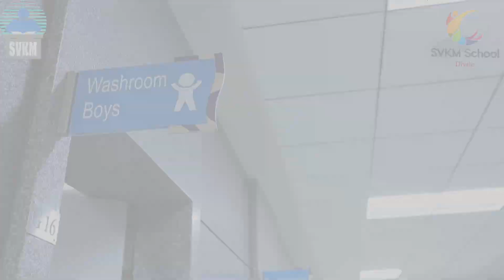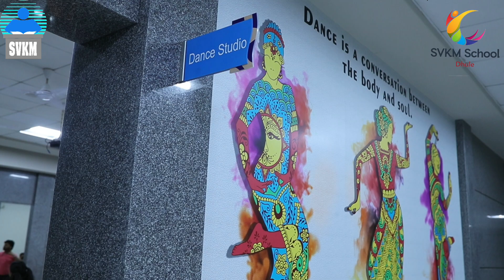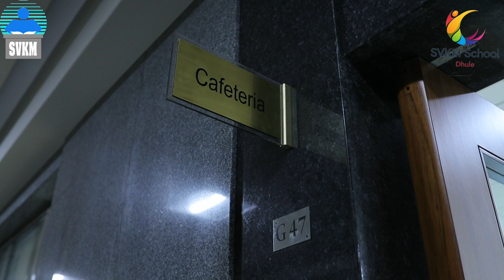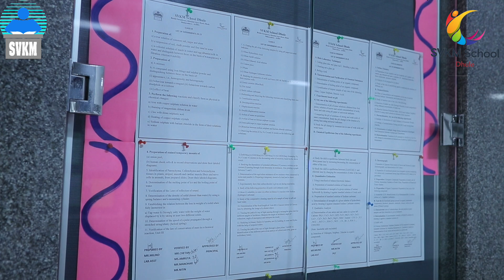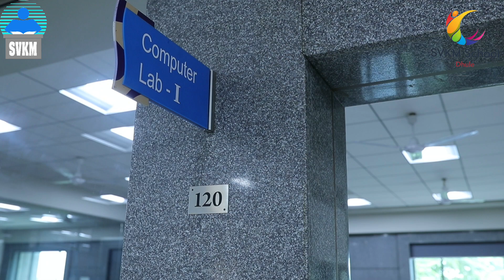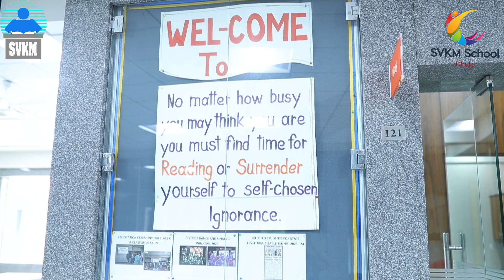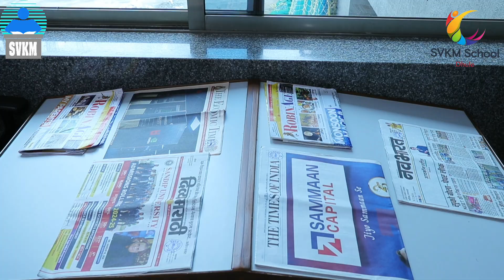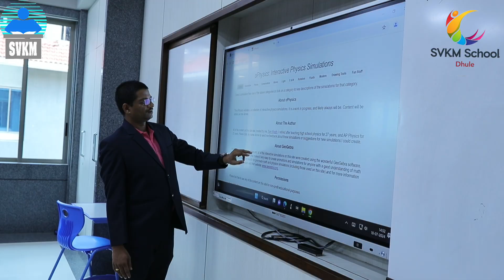SVKM School Infrastructure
All the videos on this channel are the performances by the students in various events in School. The copyrights of all the songs are to the song makers of various industries.

As School, we only want our students to see their performance on youtube and do not have any intention of earning from the channel.

We give full credit of the songs performed by students in events to the people from various industries.